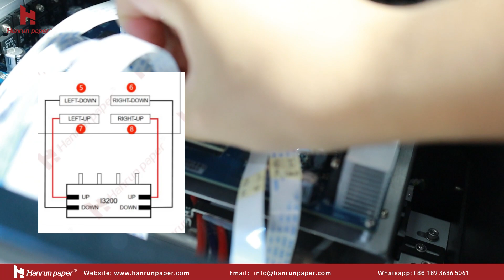How to install Epson i3200 print head For EVO-A602?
In order to enhance the print efficiency of multi-color dtf printer, some customers need to change 3 print heads to 4 print heads, we launch this video tutorial to assist our customers to install.
The one more print head intall is very easy to learn and operate, please install the print head carefully.